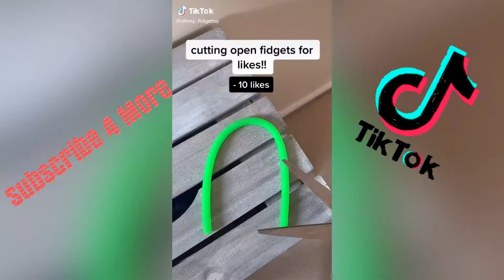CUTTING FIDGET TOYS TIKTOK COMPILATION!!!!😱‼️